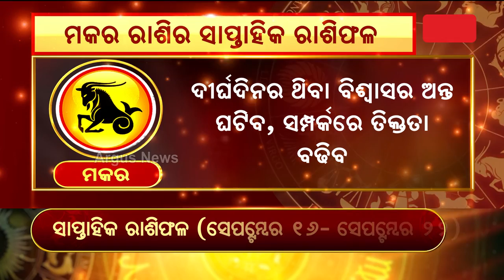Bhagya Bhabisyat || ମକର ରାଶିର ସାପ୍ତାହିକ ରାଶିଫଳ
Bhagya Bhabisyat || ମକର ରାଶିର ସାପ୍ତାହିକ ରାଶିଫଳ  (ସେପ୍ଟମ୍ଵର ୧୬ରୁ ସେପ୍ଟମ୍ଵର ୨୨)